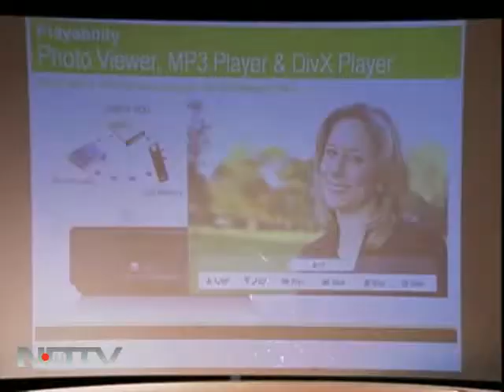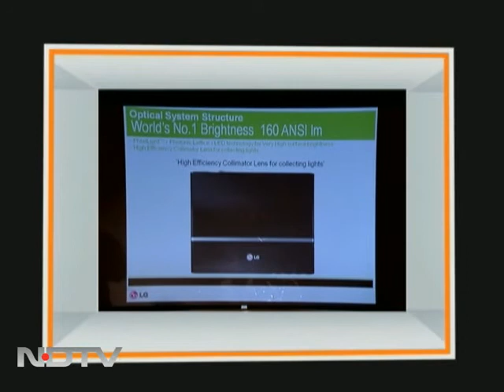Review: LG's smallest LED projector HS102G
LG's palm size pocket projector HS102G fits in a palm and offers smart technology packed with aesthetics. The product has USB port capable of handling DivX movies along with photos.